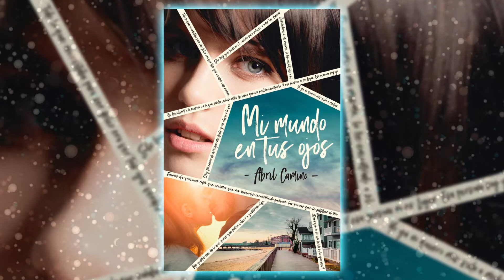Mi mundo en tus ojos de Abril Camino (Recomendación)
Fragmento del Programa #10 de Coffee Break Podcast Tercer Temporada

PODCAST SIN FINES DE LUCRO, POR EL PLACER DE PROMOVER LA LECTURA.